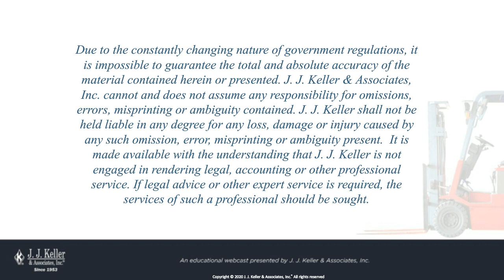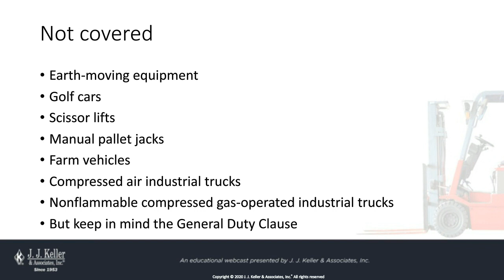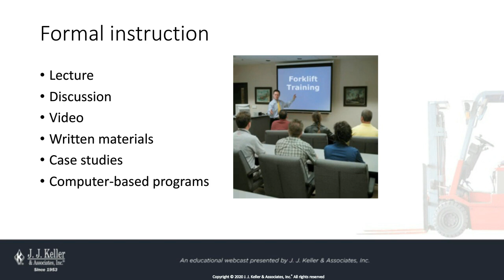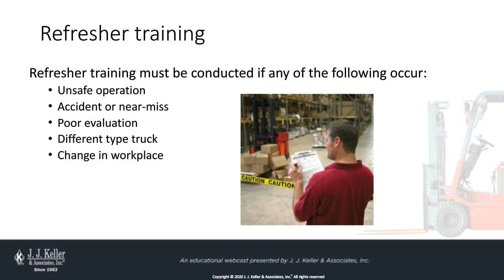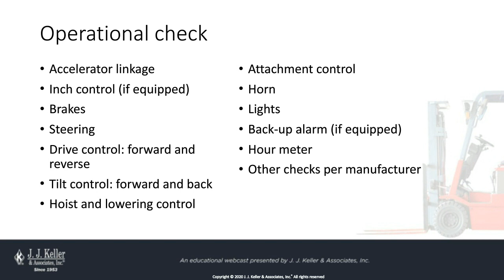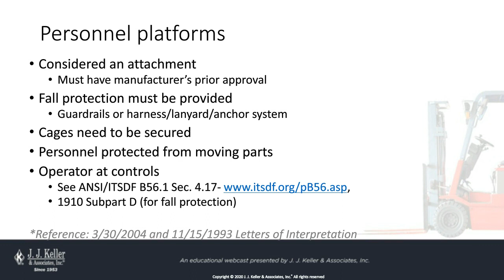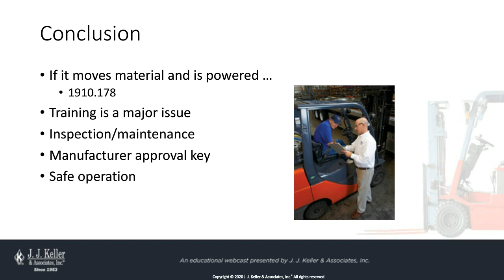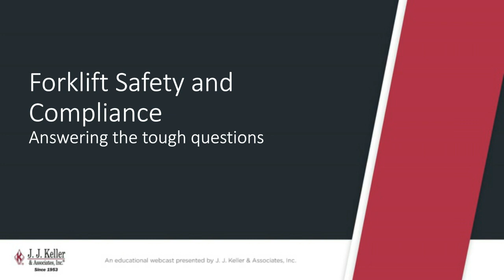Free webinar: Forklift Safety and Compliance -- Answering the Tough Questions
Join J. J. Keller experts for answers to some of the tough questions about forklift safety and compliance. They'll cover the scope of OSHA’s powered industrial truck standard, training, inspections, maintenance and more.